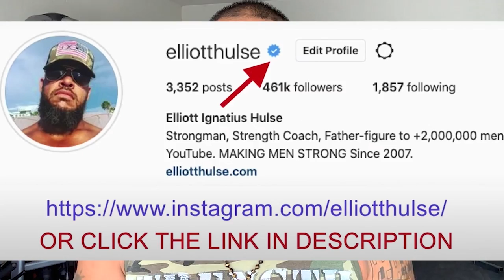What happens when men STOP SIMPING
In this short video from a live Q&A with my private group of men who are growing stronger everyday in every way, we talk about putting an end to simping. Let me know what you think.

Done.